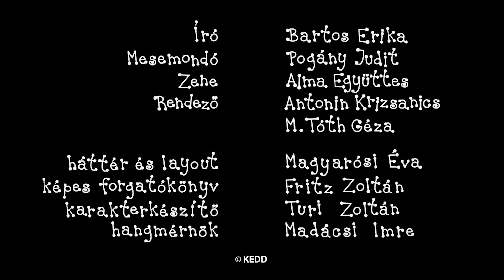Bartek i Basia - 5 odcinki | #114 | Kreskówka dla Dzieci po Polsku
Bartek i Basia kompilacja:
Mały trzmiel
Pisklęta kanarka
Piłkarski mecz
Święta
Rower